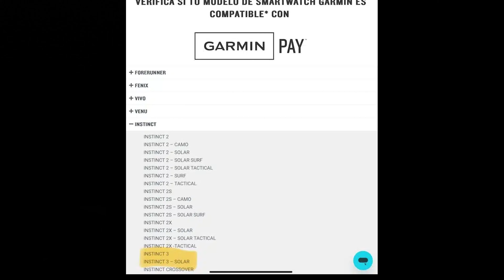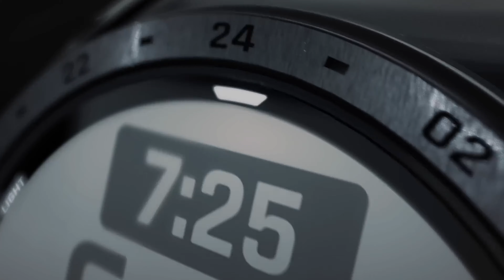GARMIN INSTINCT 3 - SPOTTED IN THE WILD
The Garmin Instinct 3 has begun to be spotted all over the internet.  When is it coming out?  What can we expect?  Let's find out!

Ultrahuman RingAIR on SALE NOW!

Garmin Gear I use:
Fenix 8
Epix Gen 2
HR Pro Plus
Index S2 Smart Scale
Speed 2 + Cadence 2 Sensor Bundle

Starter Home Gym Equipment:
Forearm Guard (for KB beginners)
Jump Rope
Gymnastics Rings
Workout Mat
Resistance Bands
Pull Up Bar

00:00 Finally Found
00:30 International Friends
02:20 Rucking
02:59 New Features?
03:42 2025 Lineup